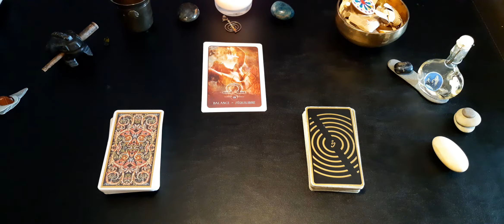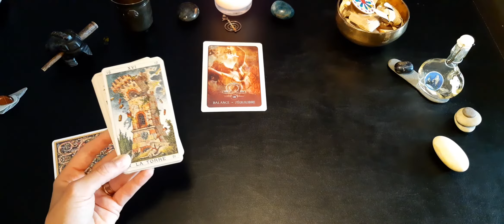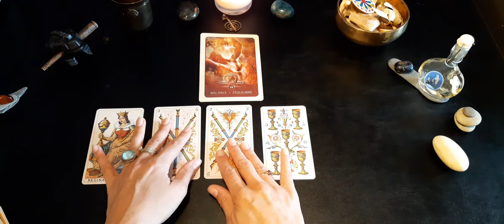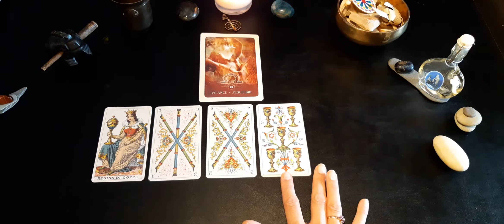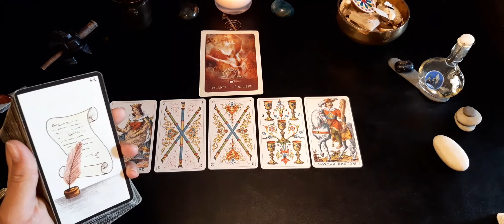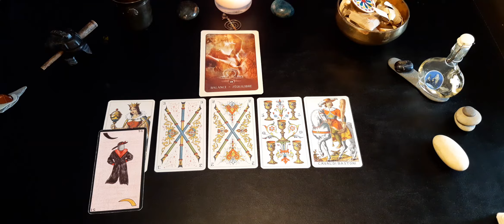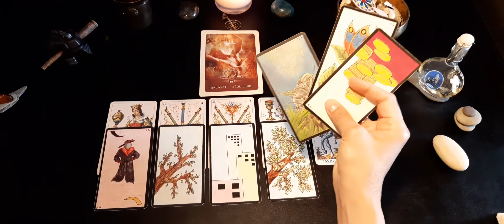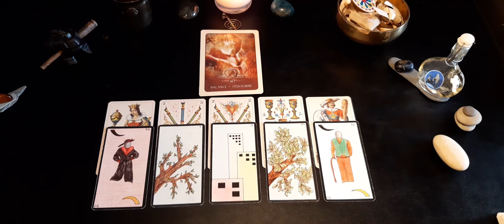♎ Balance : professionnel, Juillet 2021 ☀️@ParolesdOracle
GaYa

Jeux utilisés :

- L'oracle Gé

- Ancien tarot italien